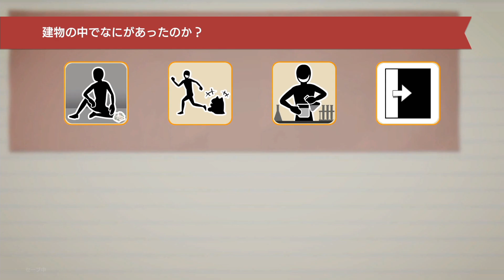【帰ってきた名探偵ピカチュウ】自称名探偵と難事件を解決するぞ：22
カッコいい登場シーン(*´ω｀*)

🔷ぽなよのX⇒旧Twitter（ゲームと日常のことつぶやいてます）